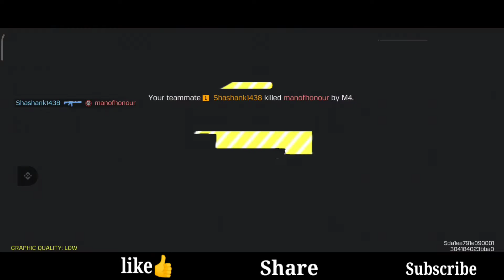So much lag issue in mobile game😫 high ping call of duty|| crazyboi gaming